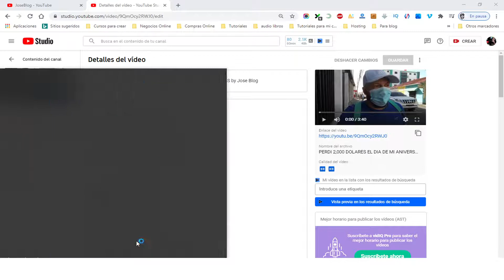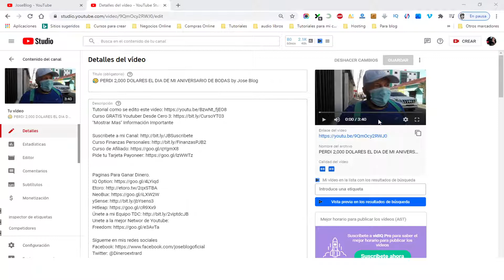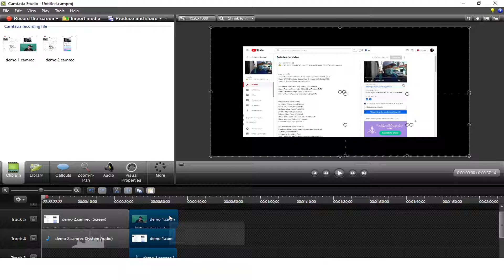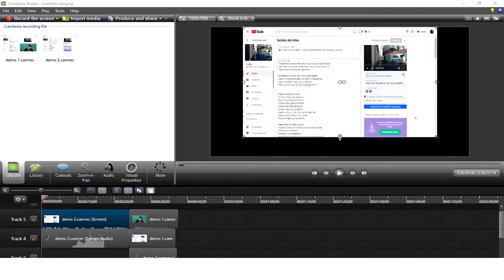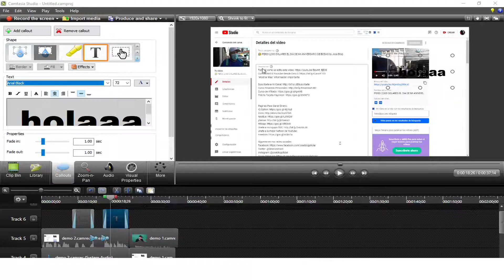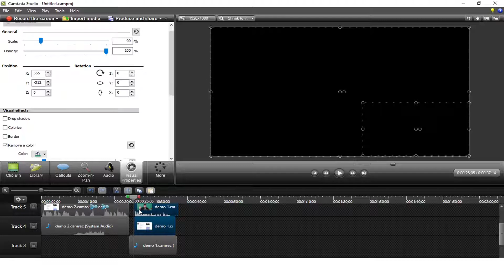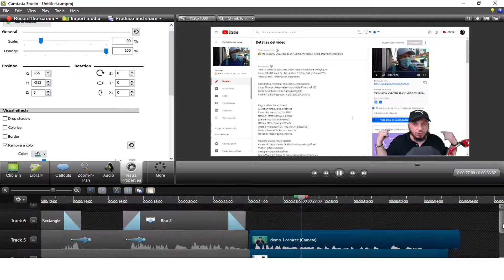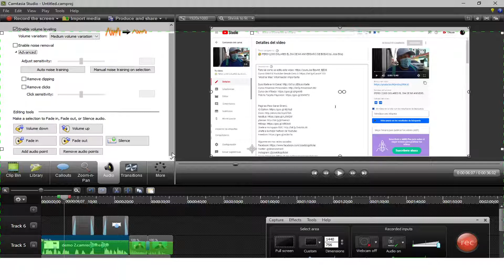Edición Básica EN CAMTASIA 8 Curso Youtuber desde cero 3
En esta clase te muestro como editar básico y como eliminar fondo verde en Camtasia 8